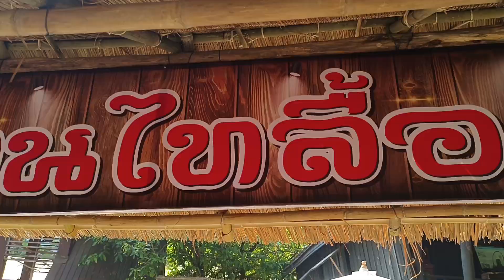ขึ้นเฮือนใหม่ไตลื้อ งานมหกรรมดอกไม้อาเซี่ยน 2022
ขึ้นเฮือนใหม่ไตลื้อ งานมหกรรมดอกไม้อาเซี่ยน 2022 ศูนย์วัฒนธรรมชนชาติพันธุ์ เมื่อวันที่ 26 ธค.255